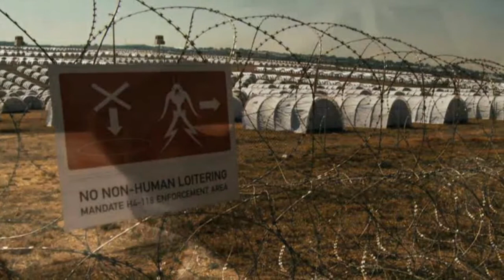Climate Change (Hamster Alliance)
Music inspired by the film District 9

Photos:
District 9

Audio:
The Hamster Alliance - Climate Change